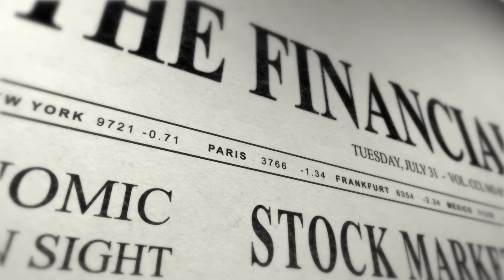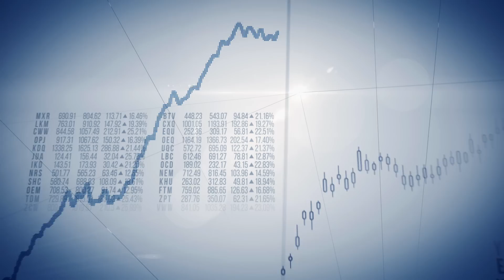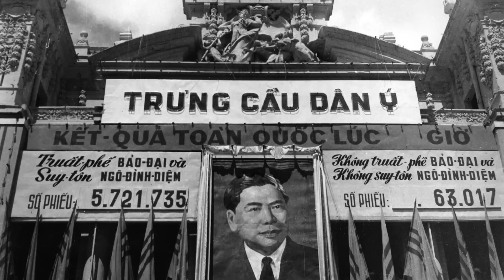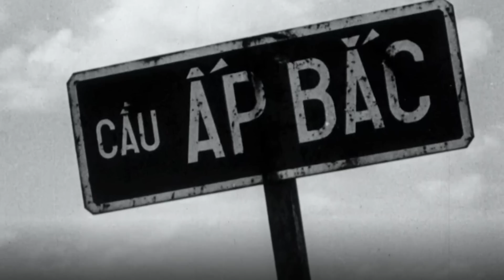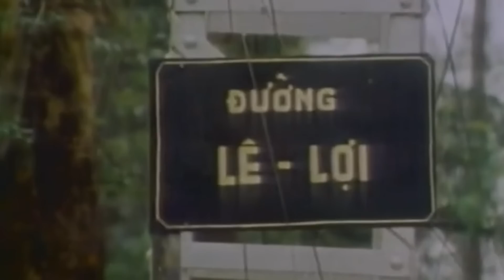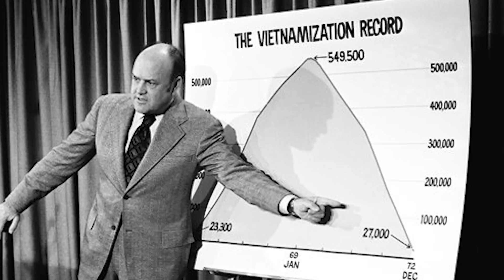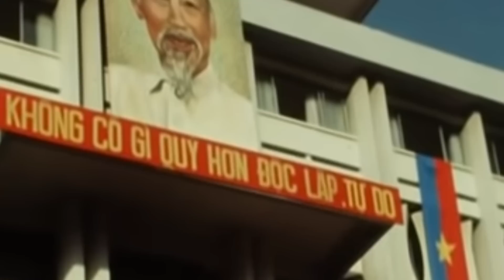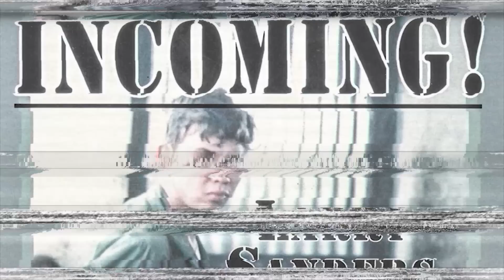The Vietnam War: 1 Nov 1955 – 30 Apr 1975 | Military Documentary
Skip the waitlist and invest in blue-chip art for the very first time by signing up for Masterworks
Purchase shares in great masterpieces from artists like Pablo Picasso, Banksy, Andy Warhol, and more. See important Masterworks disclosures

The Vietnam War would see the realisation of the Vietnamese dream of a single unified, independent country taking its place in the world free of outside oppression and rule. It is the type of story that has been told throughout history and had it occurred at any other point in history then it would have likely been largely forgotten outside of the small South East Asian country as so many wars of independence are. But because of events elsewhere in the world, the battlefields of Vietnam became one of the most important in the world at that time for it was here that two ideological superpowers, the democratic west and the communist east, would throw their weight in. Not being able to fight one another directly because they would destroy themselves in a nuclear fire, they instead fought through the Vietnamese people. This is the story of the Vietnam War.

Narrated by: Will Earl
Written & Researched by: Tony Wilkins
Edited by: James Wade